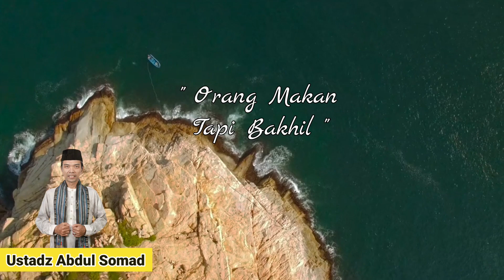Orang Makan Tapi Bakhil | Ceramah Ustadz Abdul Somad Terbaru | Quotes Islam | Kata Bijak Kehidupan